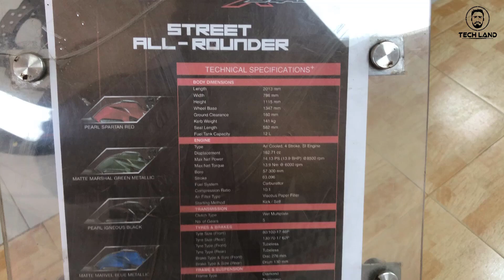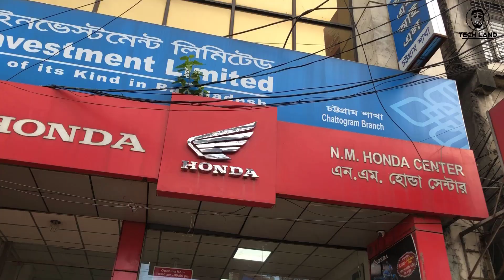Honda X Blade Bangla Review! Honda X Blade 2020 Price in Bangladesh! Honda X Blade Top Speed !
Honda X Blade Bangla Review!
Honda X Blade 2020 Price in Bangladesh!
Honda X Blade Top Speed !
বন্ধুরা কেমন আছো সবাই, আমরা আজকে বাংলাদেশের আরেকটা জনপ্রিয় বাইক নিয়ে হাজির হলাম। তা হলো Honda X Blade. কম বাজেটের মধ্যে একটা অস্থির লুকিং এর ব্র্যান্ডের বাইক নিতে হলে সর্বপ্রথম চয়েজ থাকবে Honda X Blade। Honda X Blade গত বছর ই বাংলাদেশে অফিশিয়ালি এসেছে। এখন এর বর্তমান মূল্য হলো ১লক্ষ ৭২ হাজার ৯০০ টাকা। আমি মনে করি এই বাজেটে এটি খুবই চমৎকার একটা চয়েজ। আমাদের এই ভিডিও তে Honda X Blade এর ভালো ও খারাপ দিক নিয়ে আলোচনা করবো। আশা করি ভিডিও টি আপনাকে 150/160cc এর বাইক কিনতে সাহায্য করবে।
Honda এর যেকোন অফিশিয়াল বাইক কিনতে ঘুরে আসতে পারেন চট্টগ্রামের আগ্রাবাদের হোন্ডার অফিশিয়াল শোরুম N.M. Honda Center থেকে। তাদের ঠিকানা এবং ফোন নাম্বার-

N.M. Honda Center
Adress:Sultan Chamber, 163 Sheikh Mujib Road, Agrabad, Chattogram

Today we will discuss about a brand new Bike of Honda Bangladesh. That is Honda X Blade.  It's a 160cc bike and its bangladeshi price is 172000tk. In this price segment its a awesome bike i think. Its looking so gorgeous then you think. It has a good braking ability and well performed engine. Hope this video will help you to buy this bike.

৬. How To Buy A Second Hand Phone, সেকেন্ড হ্যান্ড মোবাইল কেনার আগে যা যা দেখে নেওয়া প্রয়োজন।